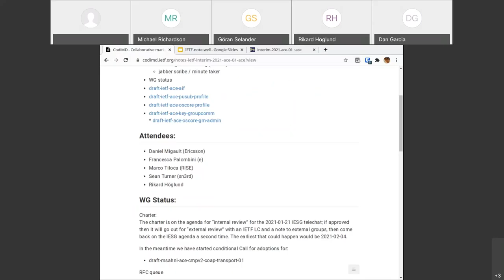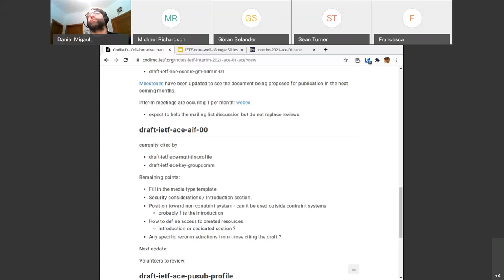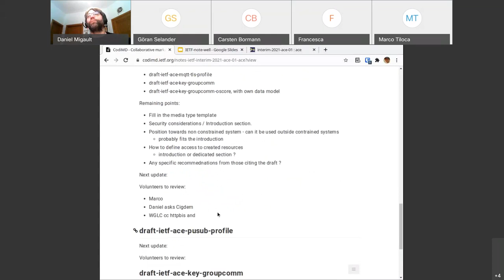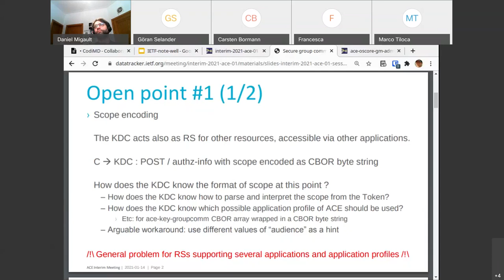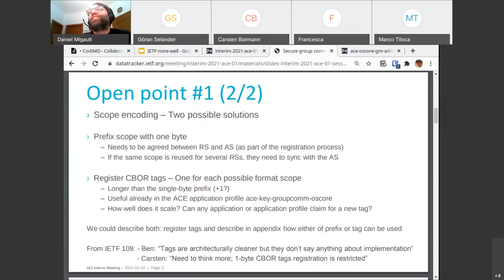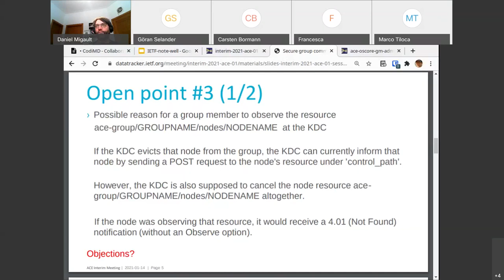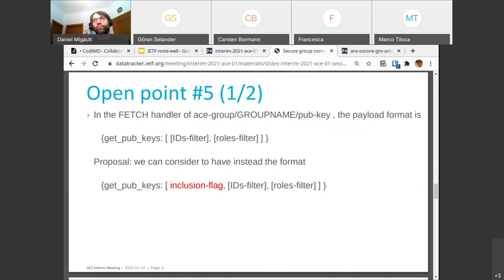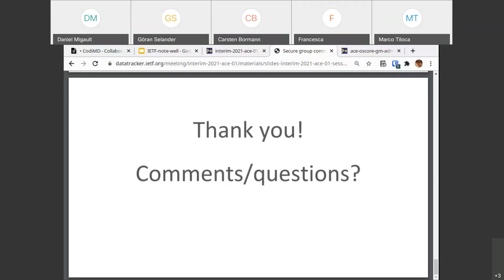ACE WG Interim Meeting, 2021-01-14